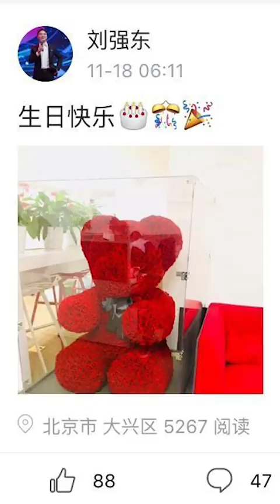The Crazy Christmas Gifts Among The Rich Chinese - Sara